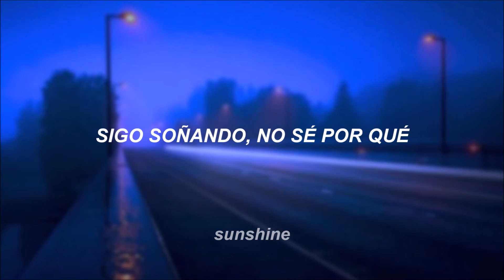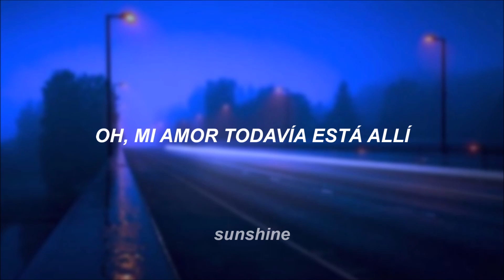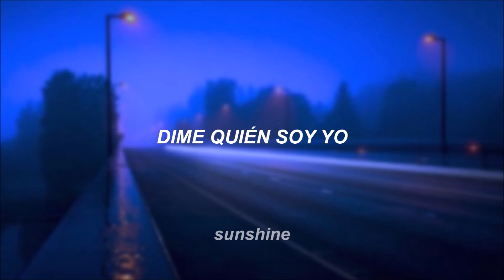BLUE - Tiësto ft. Stevie Appleton || Subtitulado Español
les dejo la letra de BLUE -  Tiësto ft. Stevie Apple traducido

Si les esto comenta y deja al lado un 🌞

Activen las notificaciones, y recuerden que en este canal se suben diferentes vídeos de diversos estilos musicales, habrán de tu gusto o tal vez no, pero lo importante es que disfrutes.

Los quiero

- Sunshine 🌞